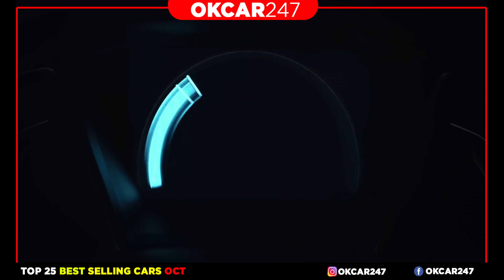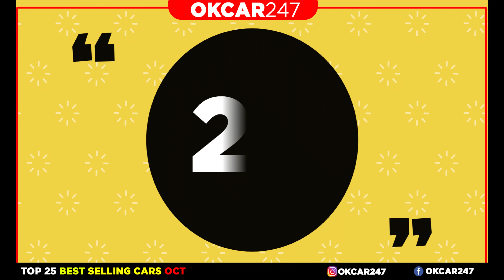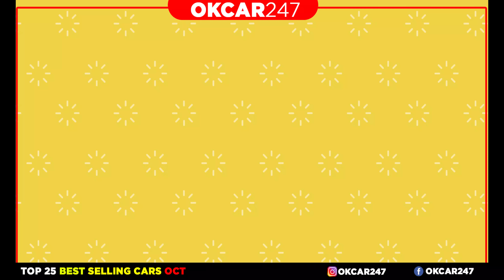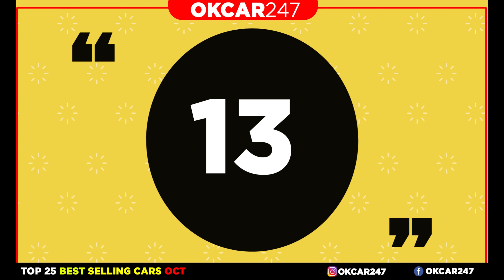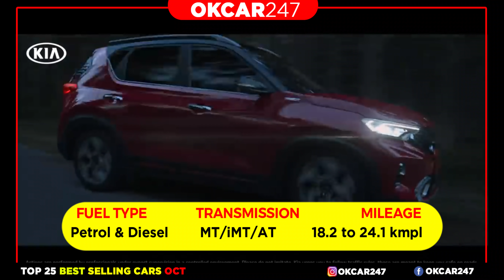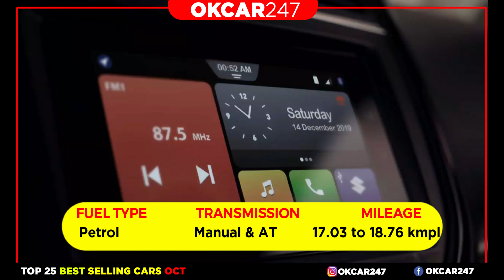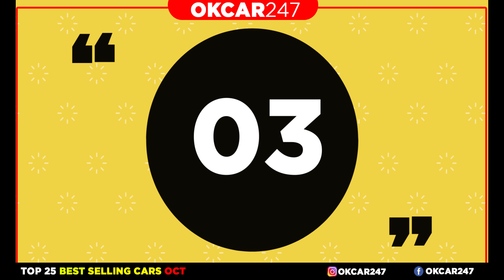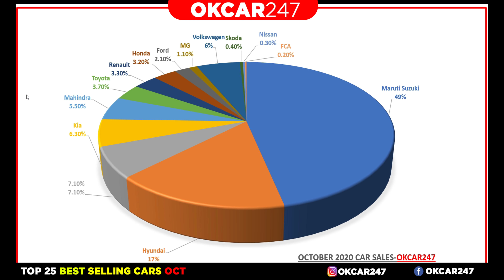Top 25 Best Selling cars in October 2020 🔥 Best selling cars in india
The Top 25 selling cars contributed to over 81% of the cars sold in India! Maruti dominated the list with 10 models and was followed by Hyundai (5 models) and Tata (3 models).

More Informative Cars and SUV videos -

Top 25 Best Selling Cars October 2020
Swift 24,589
Baleno 21,971
Wagon R 18,703
Alto 17,675
DZIRE 17,675
Creta 14,023
Eeco 13,309
Vitara Brezza 9,153
i10 Grand 14,003
SONET  11721
S Presso 10,612
SELTOS  8900
Venue 8828
i20 Elite 8399
Ertiga 7748
Bolero 7624
CELERIO  7574
NEXON 6888
ALTROZ  6,730
Tiago 6083
Xcent/Aura   5577
KWID 5,371
TRIBER 5,272
Xuv 300 4,882
Amaze 4,709